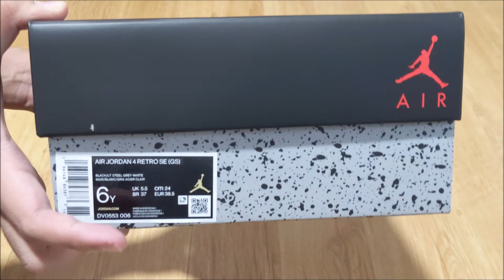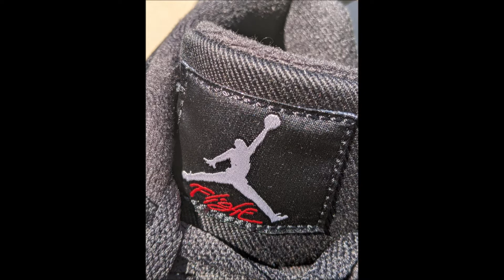Air Jordan 4 Black Canvas Unboxing DH7138-006